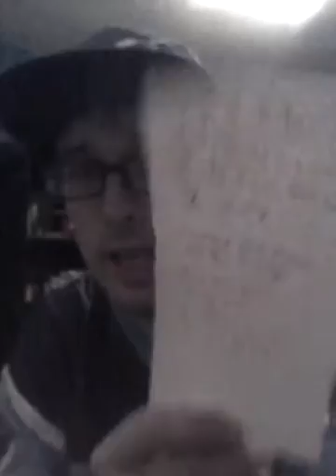Liquid Ice Energy Drink Part 2!